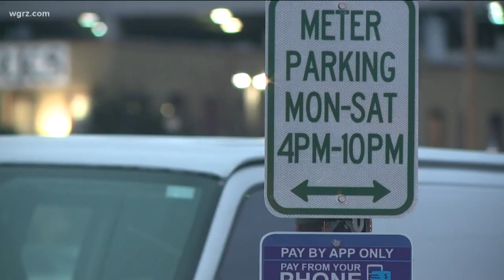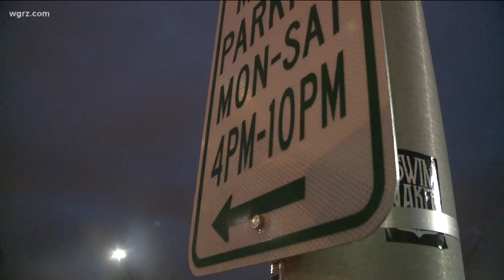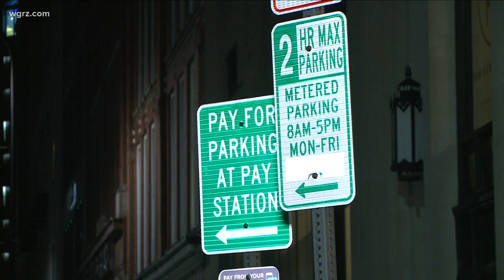Buffalo Parking Downtown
Confusion, Opposition To New Parking Rules